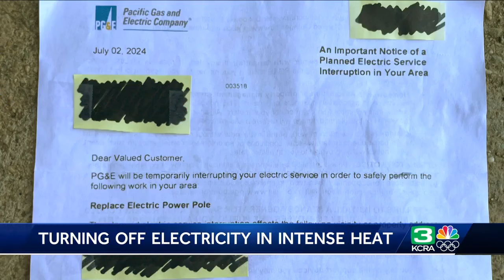'This is not the right time': PG&E customers upset with planned outages during heat wave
The Pacific Gas and Electric Company said it needs to replace and upgrade power poles, but residents call it poor planning in a heat wave.  The utility company left phone messages and sent letters to customers, letting them know when and how long there will be planned outages.